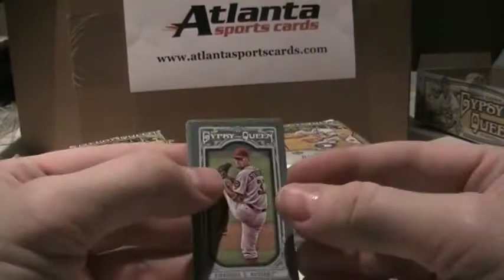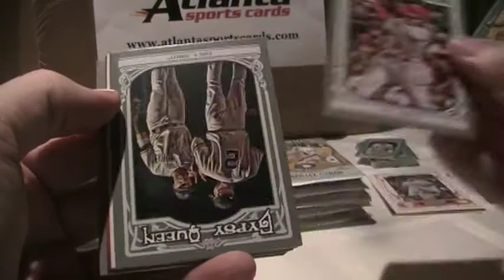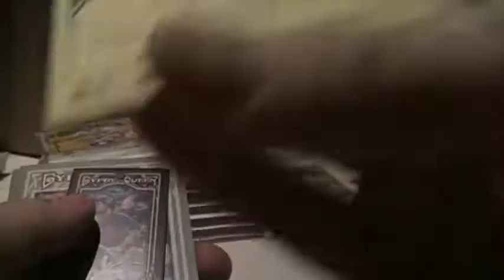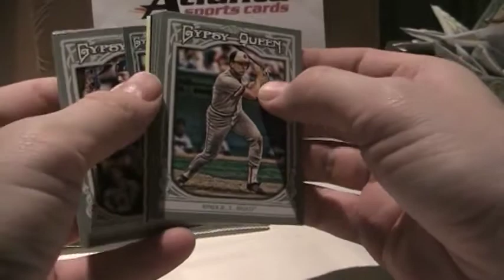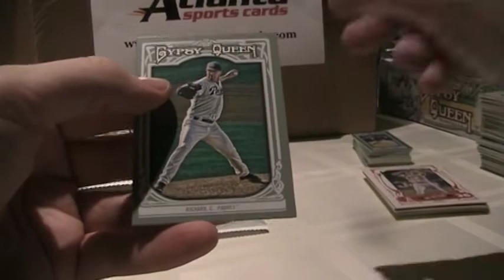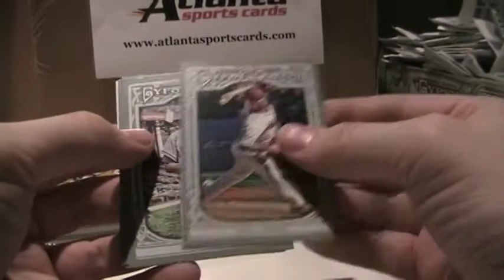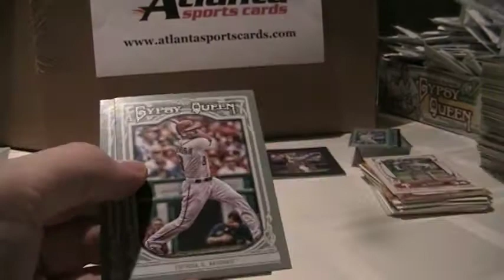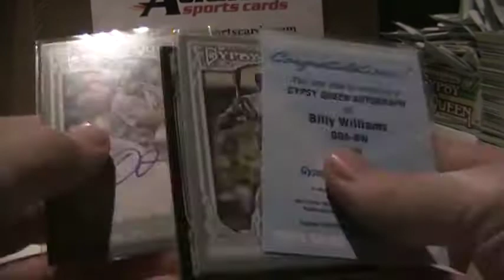Gypsy Queen 2013 - Case Break - Box #1